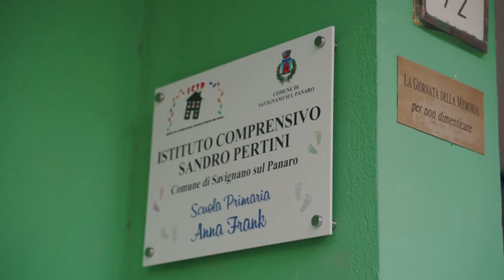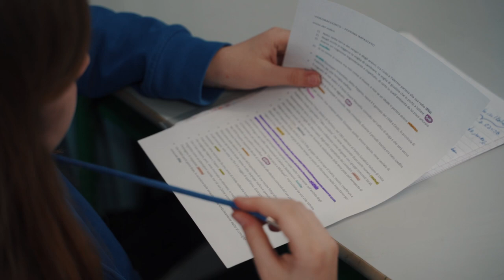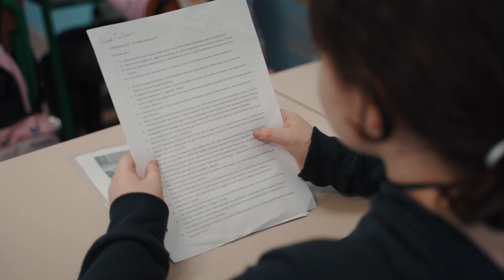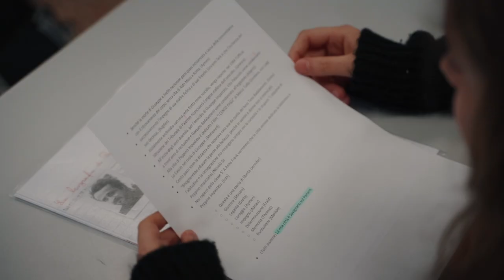Savignano sul Panaro - Giuseppe Impastato - 5A FRANK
La 5A della scuola primaria Frank di Savignano sul Panaro presenta le vicende biografiche di Peppino Impastato come risultato delle attività laboratoriali del corso La tua Città di Ennesimo Academy